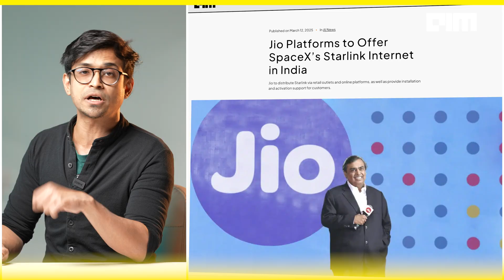Jio + Starlink: India’s Internet Revolution? - Game-Changer or Gimmick | Front Page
Jio is partnering with Elon Musk’s SpaceX to bring Starlink satellite internet to India. Following Airtel’s announcement of its own Starlink collaboration, the competition for satellite broadband in India is heating up. But is this partnership a true game-changer for India’s digital future, or just another gimmick?

In this video, we break down what Jio’s agreement with SpaceX means for India, how it could bridge the digital divide, and whether Starlink can provide affordable, high-speed internet to rural and remote areas. We also explore the growing satellite internet race, including Airtel’s partnership with OneWeb, Amazon’s Project Kuiper, and Rivada Space Networks.

With Starlink’s high-speed, low-latency satellite internet, rural India could finally get access to quality broadband services. But challenges remain around pricing, regulatory approvals, and execution. Will Jio and Airtel be able to make Starlink affordable enough to disrupt the Indian market?

Watch the full breakdown and join the conversation. Would you switch to Starlink via Jio or Airtel, or stick with traditional broadband?